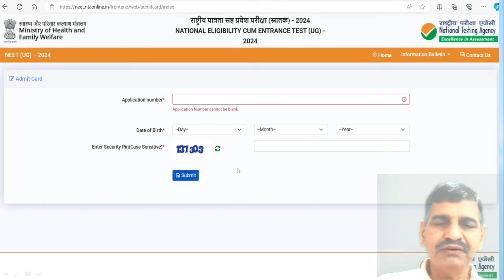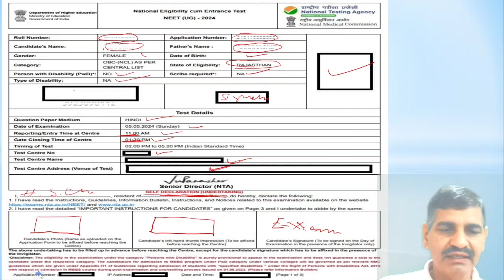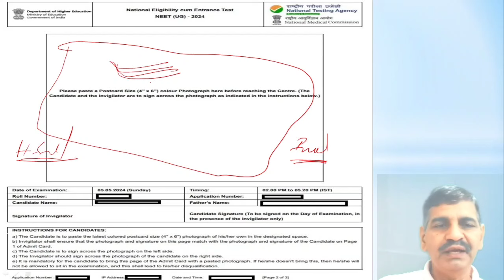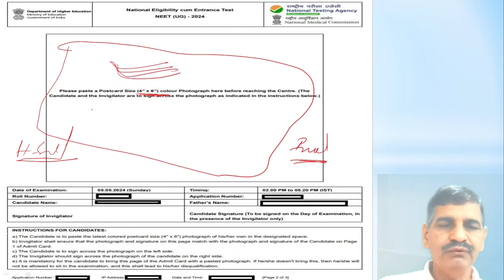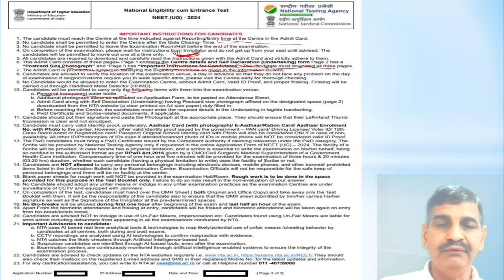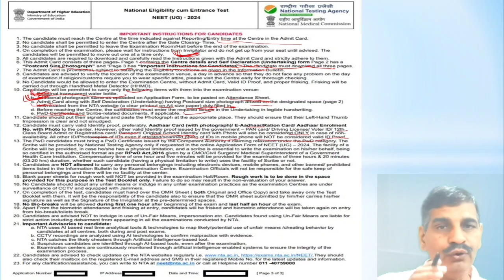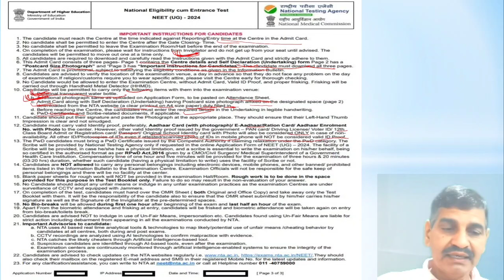NEET 2024 admit Card is Live !! How to download? Details filling demo !! Instructions !! ये गलती....